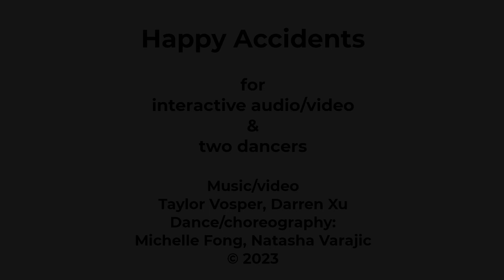Happy Accidents, for interactive music/video and two dancers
Music/video and code: Taylor Vosper, Darren Xu
Dance/choreography: Michelle Fong, Natasha Varajic